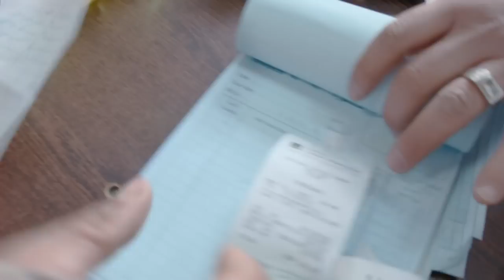Hany's story - Because we are too many (2/5)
Hany Al Moliya never imagined he'd become a refugee. But three years ago, after members of his family were murdered in their homes, he and his remaining relatives fled the country and found themselves in a Lebanese refugee camp.

This is part two of his story: Because we are too many

Edited by Lisa Cazzato Vieyra
Filmed by Marc Hofer
Produced and directed by Zahra Mackaoui - @ZahraM5225

Hany’s Story was produced in association with The United Nations High Commissioner for Refugees